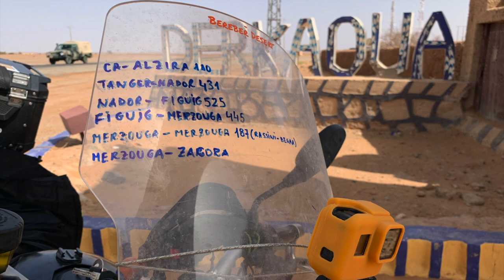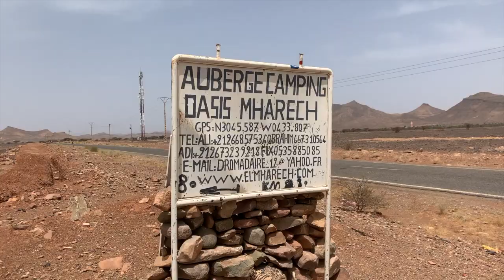BD XV EDICIÓN 2022 (TRAILS & TOURING) DÍA 5 (MERZOUGA - ZAGORA)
BERÉBER DESERT XV EDICIÓN
MODO: TRAILS & TOURING
ALGECIRAS-TANGERMED-NADOR-FIGUIN-MERZOUGA-ZAGORA-QUAZARZATE-MARRAKECH-ASILAH-TANGERMED-ALGECIRAS
DÍA 1: ALGECIRAS-TANGERMED-NADOR: 490 KMS
DÍA 2: NADOR-FIGUIG 525 KMS
DÍA 3: FIGUIG-MERZOUGA 445 KMS
DÍA 4: MERZOUGA-RISSANI-BEGAA 187 KMS
DÍA 5: MERZOUGA-ZAGORA 389 KMS
DÍA 6: ZAGORA-QUAZARZATE 158 KMS
DÍA 7: QUARZAZATE-MARRAKECH 218 KMS
DÍA 8: MARRAKECH- ASILAH 665 KMS
DÍA 9: ASILAH-TANGERMED 156 KM
TOTAL: 3.233 KMS
(TONI & INAKI 4.930 KMS) RECORD BÉREBER DESERT DE TODAS LAS EDICIONES
3/11 de  Junio 2022
Contactar:
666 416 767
BERÉBER DESERT: FACEBOOK & INSTAGRAM